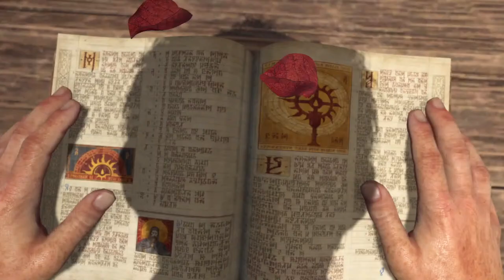GU Plays Diablo IV Beta